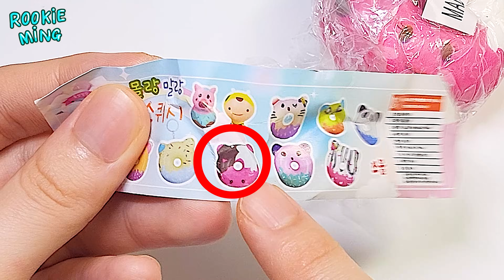요즘 동네마다 있는 1000원짜리 뽑기 2탄💰 (혼자 잘놈 주의) 1$ Fidget Toys Gacha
𝗠𝘆 𝗦𝗡𝗦
 🌊  opensea - rookie ming
 🧚‍♀️  zepeto - rookieming
 🍀  Naver tv - rookieming 루키밍